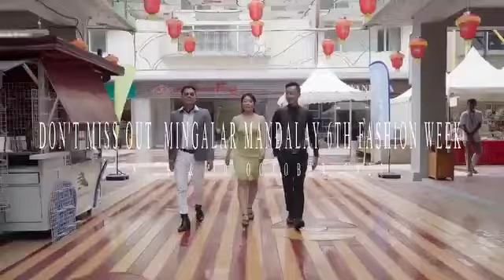MC Ko Phyo with queen&dmoethit